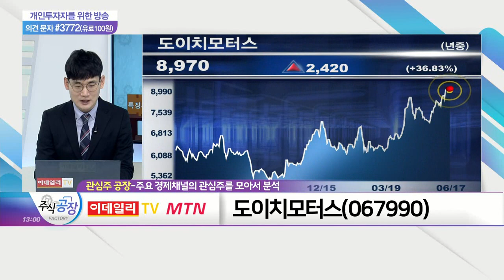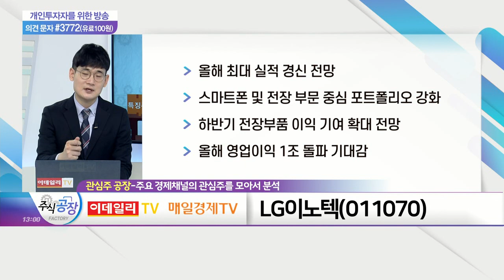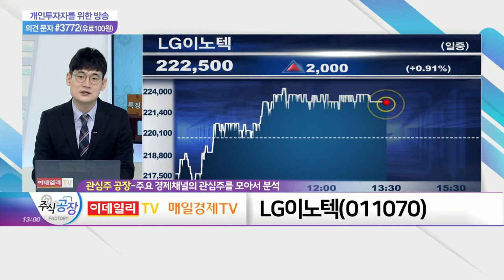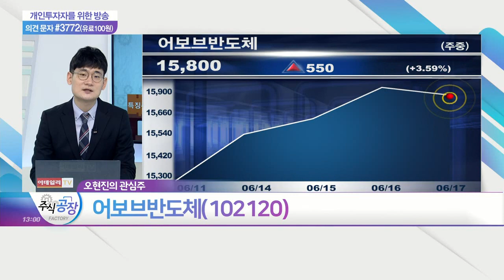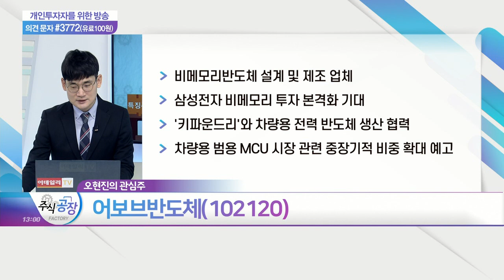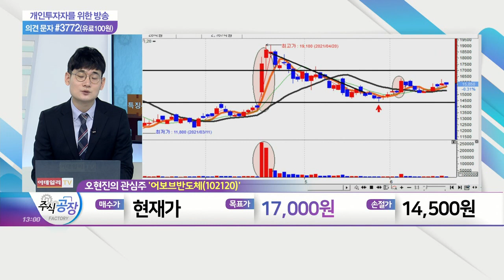이마트, 도이치모터스, LG이노텍, 어보브반도체_관심주 공장 (20210617)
이마트(139480)
- 이베이코리아 인수 기대감 부각
- '승자의 저주' 대신 시너지 기대감
- 대규모 인수자금 관련 우려

도이치모터스(067990)
- 수입 신차 및 중고차 판매 호조
- 매년 신규 브랜드 확보 통한 신차 효과 극대화
- 올해 매출액 1조 8,000억·영업이익 480억 기대
- BMW·포르쉐 본사, 차량용 반도체 재고 확보… 생산 '이상무'

- 올해 최대 실적 경신 전망
- 스마트폰 및 전장 부문 중심 포트폴리오 강화
- 하반기 전장부품 이익 기여 확대 전망
- 올해 영업이익 1조 돌파 기대감

- 비메모리반도체 설계 및 제조 업체
- 삼성전자 비메모리 투자 본격화 기대
- '키파운드리'와 차량용 전력 반도체 생산 협력
- 차량용 범용 MCU 시장 관련 중장기적 비중 확대 예고